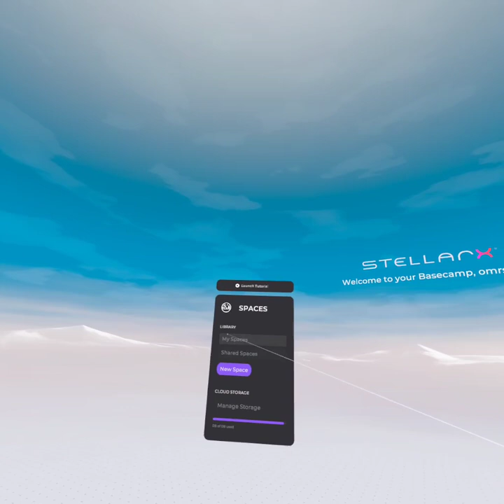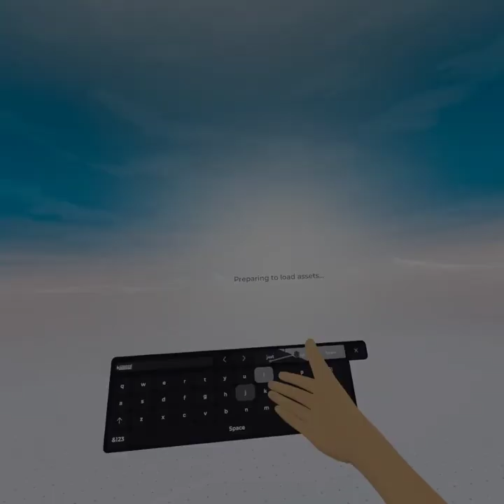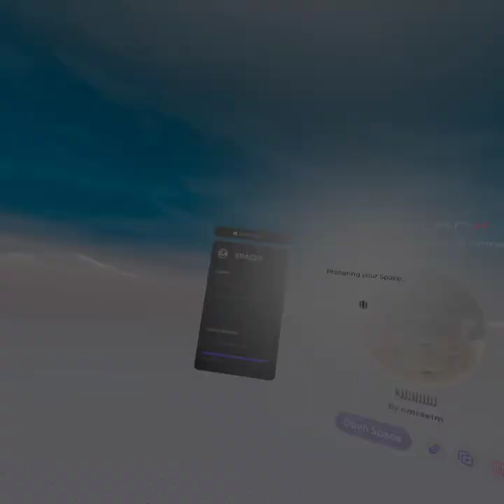StellarXV منصة بدون تعليمات برمجية تسمح لأي شخص بإنشاء بيئات تفاعلية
ماذا لو كان بإمكانك إنشاء تجارب غامرة أثناء التنقل؟ ماذا لو كان بإمكانك إنشاء مساحات تعاونية أو فصول دراسية عن بعد أو سيناريوهات تدريب... من أي مكان ولأي شخص؟
StellarX عبارة عن منصة بدون تعليمات برمجية تسمح لأي شخص بإنشاء بيئات تفاعلية. استمتع بالتعاون متعدد المستخدمين في الوقت الفعلي في وضع التشغيل بين الأجهزة المختلفة، بما في ذلك أي سماعة رأس للكمبيوتر الشخصي VR وأجهزة الكمبيوتر المكتبية وسماعات الرأس المستقلة Meta Quest.

الوصول إلى مجموعة متنوعة من الأصول المتوفرة، أو استيراد الأصول الخاصة بك؛ وبناء مساحات تعاونية لاستكشافها مع الآخرين. قم بإنشاء سيناريوهات ديناميكية من خلال لوحة مكانية فريدة توفر مجموعة سهلة الاستخدام من أدوات الإنشاء.
التحديثات

❤️ روابط التواصل
✅ انستجرام